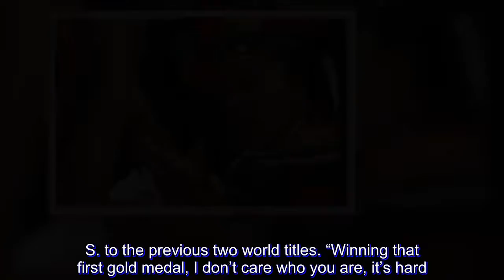Staley guides US to another gold using calm demeanor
Dawn Staley knows the pressure that comes with coaching USA Basketball. It’s gold medal or bust.

She experienced it first as a player with the U.S., then as an assistant and now as the team’s head coach. She’s been successful in each position, helping the Americans win gold.

“Dawn’s demeanor is so calm and confident I think that helped us,” said four-time World Cup gold medalist Sue Bird after the U.S. beat Australia to win a third straight World Cup title. “I think that helped us. … Dawn, the entire time, was saying you know what, we’re worried about guarding them, but they had to worry about guarding us, too. It put it into a nice perspective and allowed us to be calm and that’s what we needed.”

Staley helped guide the U.S. to an unprecedented third straight World Cup gold medal on Sunday night with the 73-56 win.

“It’s USA Basketball, if you’re part of it more times than not you’re going to win especially with players like Sue, Diana (Taurasi) and Stewie coming back,” Staley said.

Even with the collection of stars assembled on the U.S. roster, Staley knows it’s not as simple as showing up. The World Cup is a grueling tournament with six games in nine days. The Americans will always get everyone else’s best shot.

“No matter how many times you’ve been a part of it, the pressure is still there,” she said. “When you look in the players’ eyes. I knew Diana when we hit the semifinals, she took on a whole different look. When your best players gave that look you get out of the way. As the game progresses the pressure releases itself.”

Staley inherited a team that had won two straight World titles and 16 consecutive games in the tournament. The U.S. had gone 94-1 since the 1996 Olympics in major international competitions. She had been part of many of those wins as a player. Now’s she kept the unbelievable run going as a coach.

“The expectation is whenever It’s your first time, it’s way different from being a player to coaching,” said Geno Auriemma, who coached the U.S. to the previous two world titles. “Winning that first gold medal, I don’t care who you are, it’s hard. There’s no escaping that. She’s done a great job of staying with the system and staying level-headed.”

Next up for Staley and the U.S. will be the 2020 Tokyo Olympics. While the pressure will be the same, winning another gold will be a bit easier in a way, as the final three rounds aren’t played on three straight days like they are at the World Cup.

“It’s always the hardest one to win,” Taurasi said. “Physically tough, mentally tough. Playing three games in three nights you don’t do that anymore in the pros. It’s the only tournament that challenges you in that way.”

Taurasi credited the way Staley played when they both were on the U.S. team in the early 2000s for helping set a tone that she’s continued with Bird on the present team.

“She did it in such a way that Sue and I said that’s how you become a pro and win a gold medal,” Taurasi said. “That comes from Dawn and what